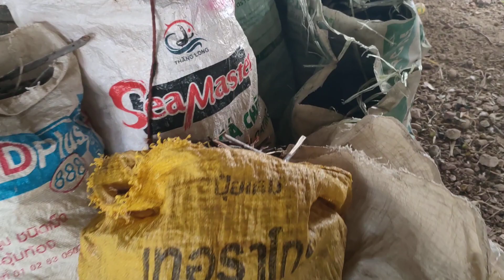ฝนตกมา.ชาวนาดีใจ🌧️คิดว่าสิบ่ตกมาแล้ว.เนื่องจากอากาศร้อนมาเป็นเดือน.🌧️🌧️